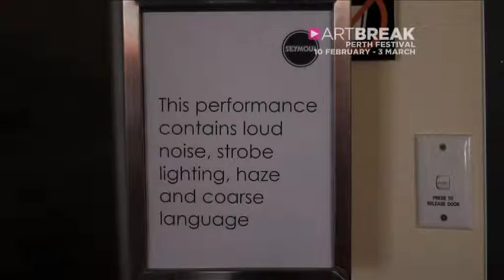Perth Festival: Beautiful Burnout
Perth Festival 2012 presents Beautiful Burnout from 10-25 February. The most controversial sport of our time is examined in this explosive piece of physical theatre by the National Theatre of Scotland and Frantic Assembly. Meet the director and cast of this adrenaline-pumping performance in a boxing ring.